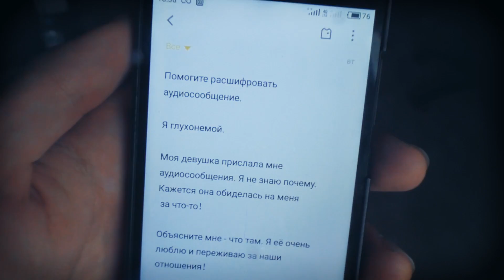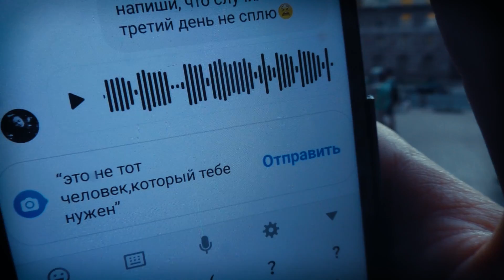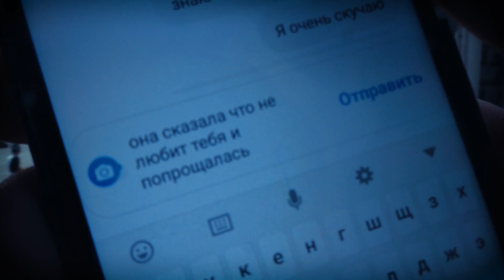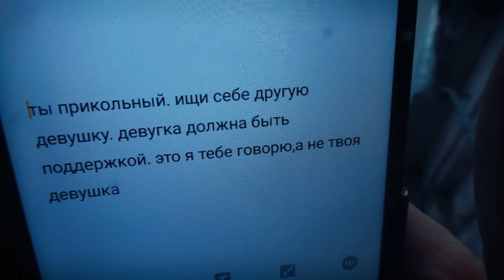Глухонемого Бросила Девушка В Аудиосообщении / Социальный Эксперимент ПРАНК(пранки над людьми)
Глухонемого парня бросила девушка, записав ему аудиосообщение. Он просит прохожих расшифровать запись, которую не может услышать. Он не знает что там и когда люди узнают, что она бросила его, т.к. считает парня неполноценным.